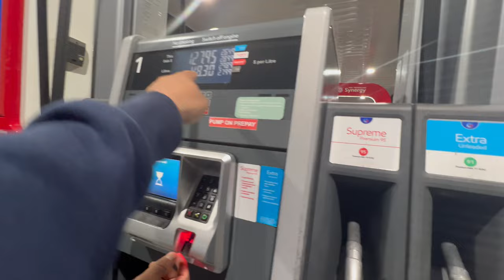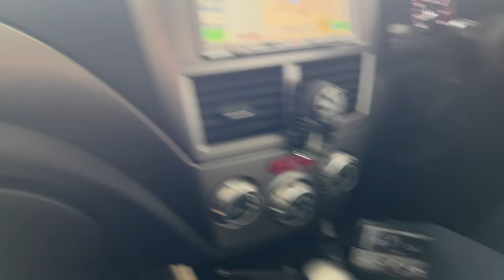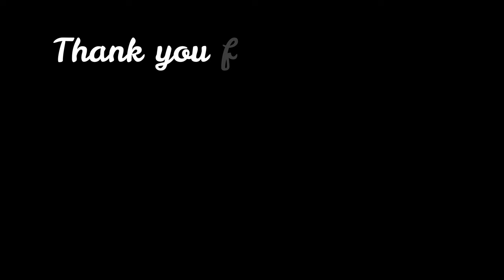Meeting my wife after so long in New Zealand 🇳🇿 😊| Indian International Student | New Zealand Vlogs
Product Links you must consider before coming to New Zealand 👍:
Egg timer
Universal travel adaptor
Signora microwave-safe lightweight plates
Laptop Bag 1 POLICE(30 Ltrs)
Laptop Bag 2 POLICE(34 Ltrs)
Bag Rain cover
Luggage Bag KAMILIANT
Luggage Bag Safari
Luggage Bag AMERICAN TOURISTER
Bath towel
Thermosteel bottle
Container microwave safe
Lunch tiffin
Vacuum bag
Nivea Face wash
SPF lotion
Women's shoes Adidas
Women's shoes Skechers
Men's shoes Skechers
Men clogs Crocs
Men/Women crocs slippers
Tea Pan
Fry pan
Sealing clips

Gears:
👉Editing Laptop
👉Phone Attachment
👉Bluetooth remote
👉Laptop table